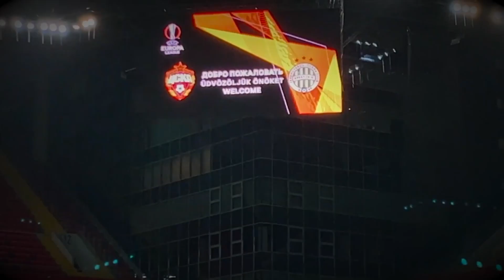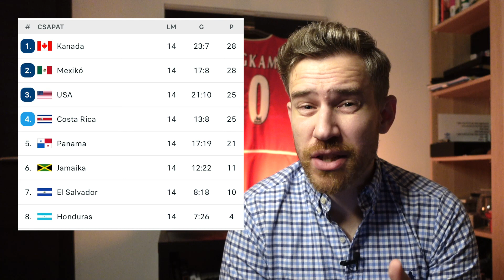Foci-vb 2022 előzetes, B csoport | 🏴󠁧󠁢󠁥󠁮󠁧󠁿 🇺🇸 🇮🇷 🏴󠁧󠁢󠁷󠁬󠁳󠁿 Anglia, USA, Irán, Wales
A világbajnokság B csoportjában több igen pikáns meccset is rendeznek majd! Az Anglia-Wales és az USA-Irán meccs is tartogat érdekességeket, de a továbbjutásra igazán talán csak közülük két csapatnak van esélye...